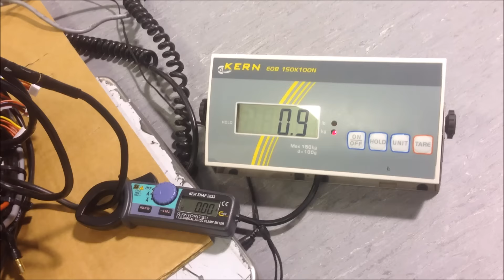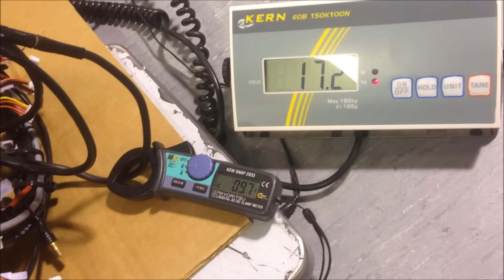E-Help 3, R&D and snow removal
Attempt to get the highest possible battery efficiency for the small version E-Help 3. Propell is RASA 34x22 foldable 3 blade. Motor is Rotormax 150cc with homemade stator windings increased turns from 3 to 5. Original kV 160 reduced to 64kV in Star, 109 kV in Delta. Increased torque and lower rpm for big diameter high efficiency props. Intended use is a 40% lower weight, long range cruise/ thermal sniffer version of E-Help. Batteries reduced to half of standard E-Help.